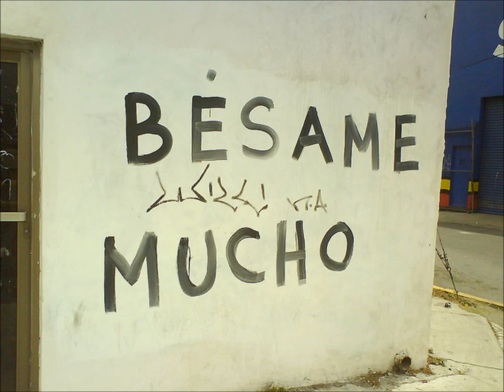BESAME MUCHO - ALDA REZENDE E JONATHAN CRAYFORD TRIO.wmv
Consuelo Velásquez Torres (Ciudad Guzmán/Zapotlán el Grande, Jalisco, 21 de agosto de 1924 -- Cidade do México, 22 de janeiro de 2005) foi uma pianista e compositora mexicana.
Bésame mucho é também conhecida como Kiss Me Much, Kiss Me a Lot, Kiss Me Again and Again, Embrasse-Moi e Stale Ma Boskavaj. Segundo Consuelo Velázquez, ela inspirou-se em uma ária de uma ópera de Enrique Granados. Rapidamente a canção se converteu em uma das mais populares do século XX. Emilio Tuero foi o primeiro a gravar-la. Em 1999, a canção foi reconhecida com a mais cantada e gravada do idioma espanhol, e talvez seja a mais traduzida entre as compostas nesta língua.
A canção foi traduzida a mais de 20 idiomas e chegou também a ser um ícone dentro da música popular mexicana.
A canção: "Beija-me muito [Besame mucho]", chegou a ser gravada por diversos cantores populares do Brasil, entre eles Teixeirinha e Raul Gil. João Gilberto, Caetano Veloso, Rosa Passos, Maysa,  Leila Pinheiro, Joanna, Dick Farney, Clara Nunes também gravaram Besame Mucho. Francisco Alves gravou a única versão em português: Beija Muito. Tenho cerca de 1000 versões diferentes do bolero Besame Mucho. Esta gravação de Alda Rezende e Trio Jonathan Crayford está no seu disco Madrugada.

ALDA REZENDE - Mineira de Belo Horizonte, Alda Rezende é cantora de formação erudita e uma ouvinte assídua de rock e música popular brasileira. Seus shows já lhe valeram ótimas críticas em todas as publicações da capital mineira, além do prêmio de Cantora Revelação em 97. Alda ficou entre os doze candidatos semifinalistas do 5º Prêmio Visa de MPB Vocal, o que vem realçar o talento da cantora.

Alda já dividiu o palco com grandes nomes da MPB, com Ná e Dante Ozzetti no Canecăo (RJ) e Sésc Pompéia (SP); foi uma das solistas na Ópera "Fogueira do Divino", de Fernando Brant e Tavinho Moura, sob regência de Nelson Ayres; com Joăo Bosco no Palácio das Artes; com Zé Miguel Wisnik, Mônica Salmaso e Elza Soares, dentro do projeto Conexão Telemig Celular de Música
Alda Rezende participou do "Inspiring Artists Project" -- Festival de Música Latino Americana na Nova Zelândia, oportunidade em que conheceu Jonathan Crayford -- idealizador deste projeto. Ainda na Nova Zelândia fez uma temporada no Blondini's Embassy Theater, o maior cinema de Wellington e que pertence a Peter Jackson, diretor do filme "O Senhor dos Anéis".
JONATHAN CRAYFORD - Jonathan Crayford é o mais celebrado pianista de jazz da Nova Zelândia, além de multi-instrumentista. Há três anos vem se apresentando à frente da Bad Apple Orchestra, um grupo de 15 integrantes

Besame Mucho

Como si fuera esta la noche

Perderte después

Verte junto a mí
Piensa que tal vez mañana
Yo ya estaré lejos
Muy lejos de aquí

Perderte después